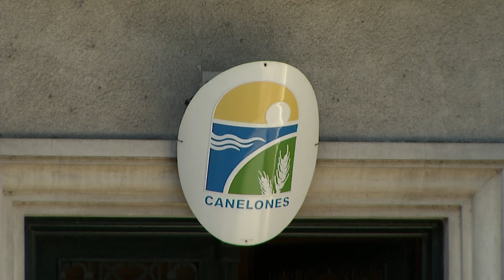Orsi cesó a director de la agencia tributaria de la Intendencia